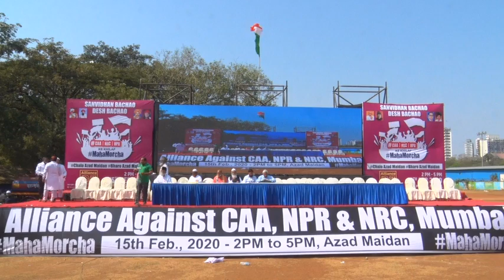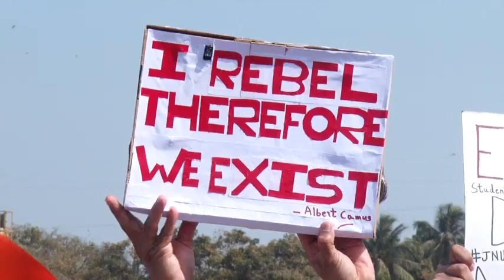Azad maidan CAA protest 15 Feb 2020 movie 1